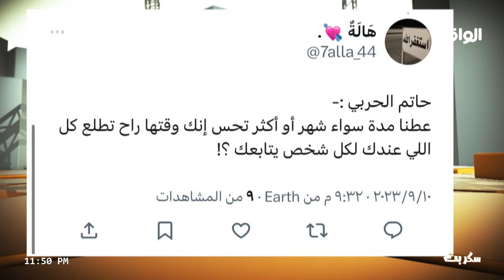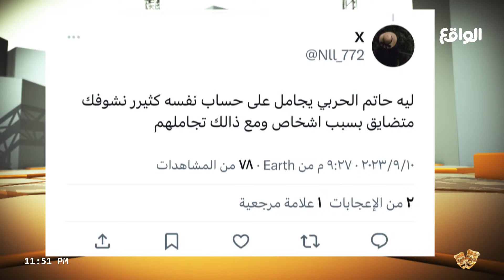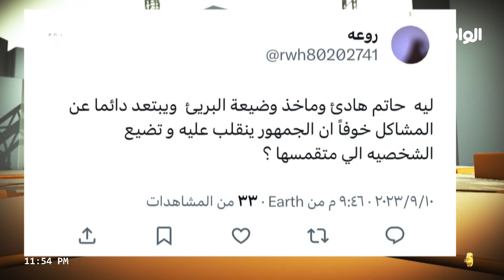اسئلة الجمهور لحاتم الحربي | تفاصيلك : عمر هذال (سكربت66)